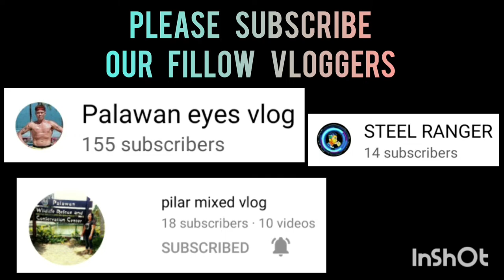DAYO VS PNS B | BLACK MAMBA SPORTS 3X3 UNDER 21 AT ROBINSON PALAWAN SEASION 2 VLOG 276